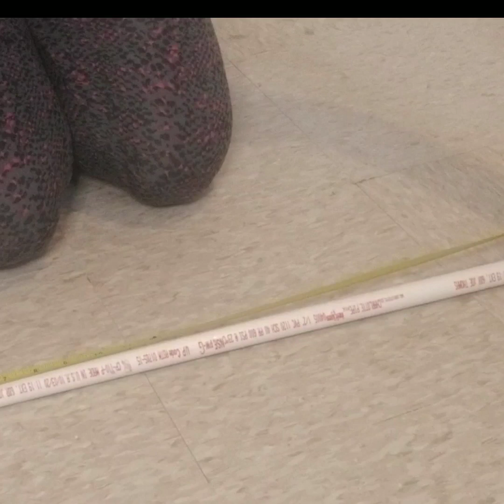DIY Wedding Ceremony Pedestals| Dollar Tree plinths | Wedding Aisle columns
Hello DIY lovers! Make these Wedding Ceremony Decoration with Dollar Tree foam boards!!!. These columns are very sturdy and perfect for your wedding aisle or as Pillars for floral arrangements at the entrance or head of the ceremony.

Dimensions of pedestals:
Large column: 13x13x30 inches
Smaller size column: 13x13x22 inches

Materials used:
Eight 1/2 inch 3Way PVC Fittings
Two 1/2 inch PVC pipes (10ft pipes cut into four 30" and Eight 10" lengths)
12x12 inch flat board from Lowes. (I cut a 2x2ft flat board into 4 quarters)
Gold adhesive trim
4 white dollar tree foam boards
Hot glue gun.
PVC cutter
Measuring tape
Box cutter

*1/2 inch 3-wayPVC fitting:

*1/2 inch PVC pipe (10ft) Lowes or Home Depot

*Wood for top surface was 2x2ft from  Lowes: cut into 4 quarters

*PVC cutter tool from Lowe's home improvement store

PROJECT REQUESTS
If you have a wedding idea you would like us to make or if you are stuck on something with your event and need help, please share it with us below in the comment section!

Attach your inspiration photos.
Once we receive your project request, and it is approved, you will be notified via email.